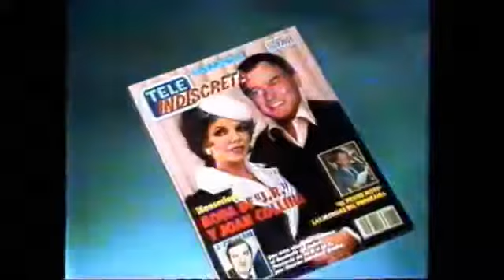Revista Teleindiscreta - Año 1987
Anuncio de la revista Teleindiscreta del año 1987